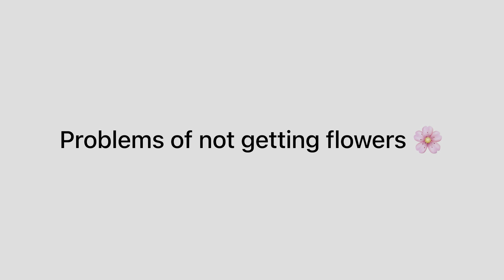Mongra flower / jasmine flower. Mongra phool se bar bar hajaro phool kaise payenge